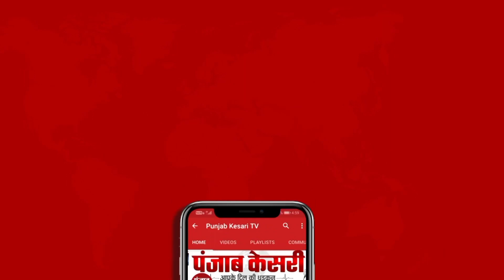MCD Election: भाजपा सांसद Parvesh Verma ने किया मतदान, दिल्ली वासियों से की अपील